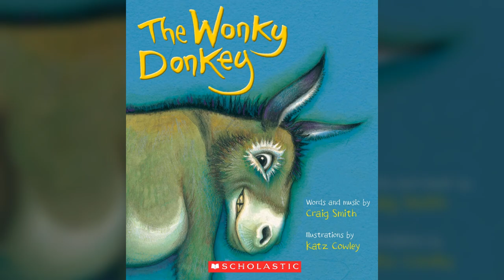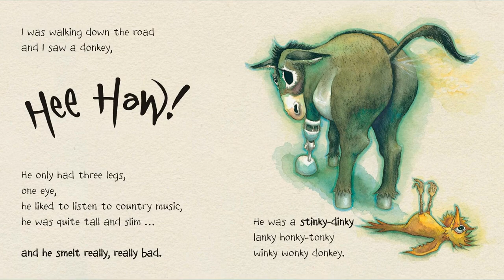The Wonky Donkey (Craig Smith and Katz Cowley) - Read Aloud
The Wonky Donkey (Craig Smith and Katz Cowley)

Who ever heard of a spunky hanky-panky cranky stinky-dinky lanky honky-tonky winky wonky donkey?

This hilarious picture book will have children - and adults - in fits of laughter!

Click this link to buy a copy of this wonderful book

Also, when you're reading to your little ones at night, it's always good to use a book light.  We highly recommend this one

A special thanks goes to the WOW Sound - Video Game Music Library channel.  One of their great banjo tunes was used as the background music during the reading portion of this video.

We do high-quality read aloud books for kids of all ages...my Bigglebites!  With music, sound effects, character voices and enthusiasm.  You and your children will thoroughly enjoy our content.

Please check out the other videos on our channel!  We upload new ones all the time!